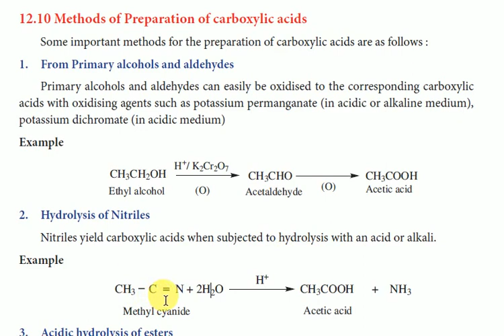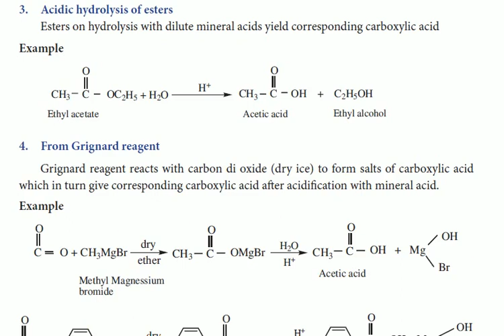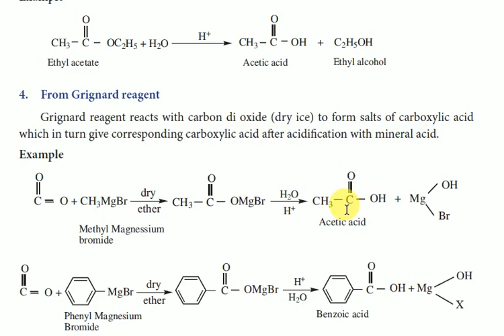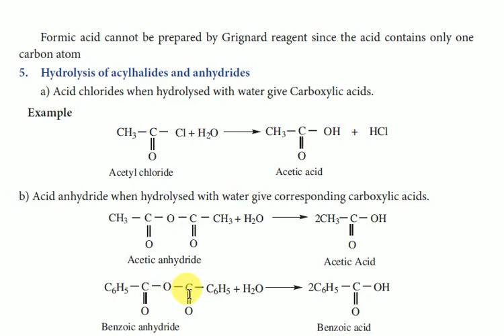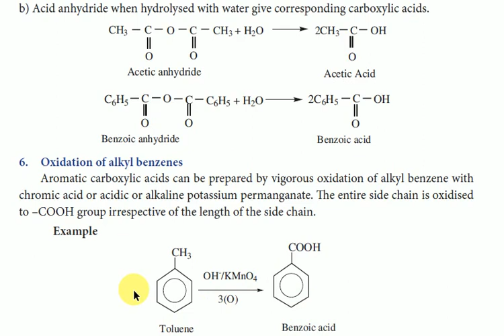12th Chemistry | Carbonyl Compounds and Carboxylic Acids | Class12 | Tamil | Chemistry Trending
Carbonyl Compounds and Carboxylic Acids,